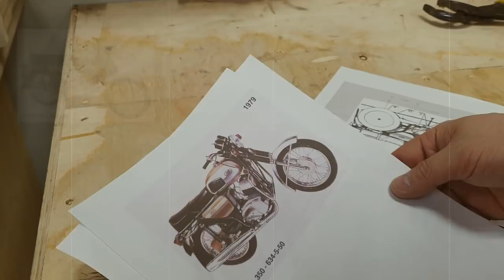Have you seen a wooden bike before? I show you how to do it!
Hello! This is the Made Simple channel, here you will find many interesting projects for home and workshop.
The video turned out to be long, but very detailed.